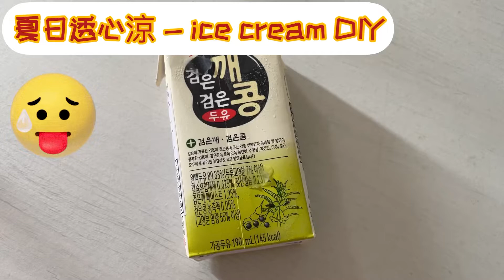[vlog]🥵➡️🥶酷熱天氣警告食冰| ice cream DIY from soft drinks | 飲品變雪條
🥵酷熱食冰🥶| ice cream DIY | 飲品變雪條